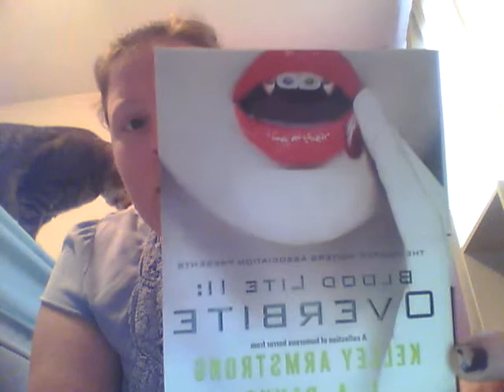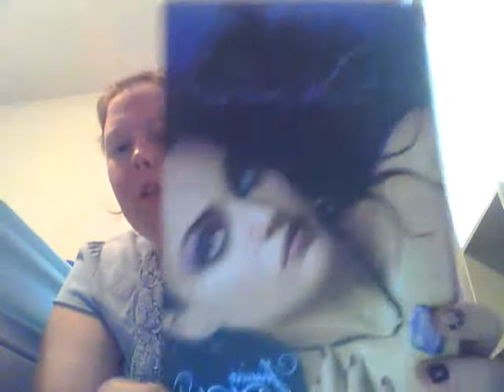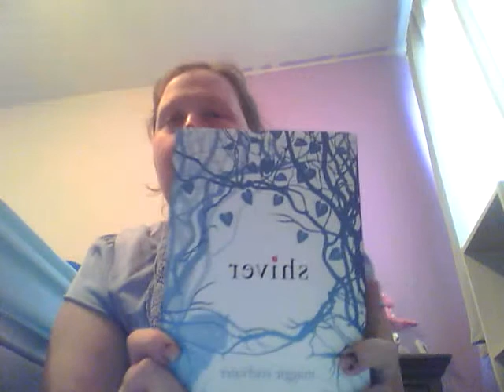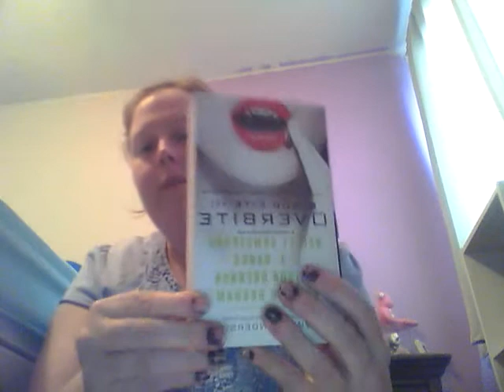book haul 3 books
shiver by maggie stiefvater
the hollow by jessica verday
blood lite 2 over bite kelley armstrong L.A. banks allison banks heather graham